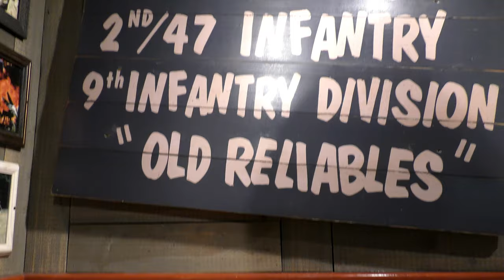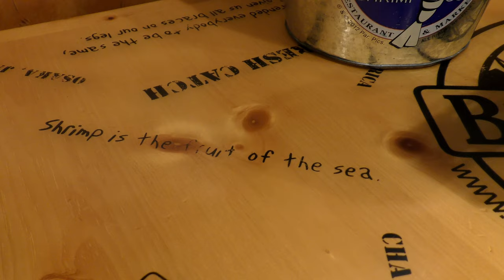Bubba Gump Shrimp Company At Gatlinburg, Tennessee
We decided to try another first for us.  Dining at the Bubba Gump Shrimp Company.  First time there and we had to try it.  Gatlinburg, Tennessee Bubba Gump Shrimp Company was a great experience for us.